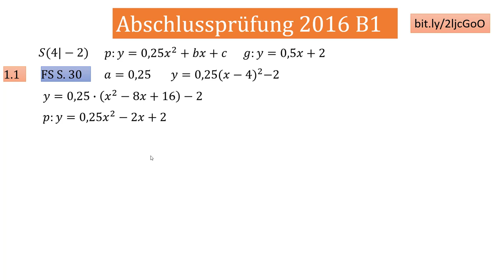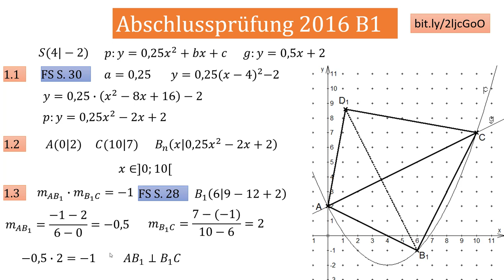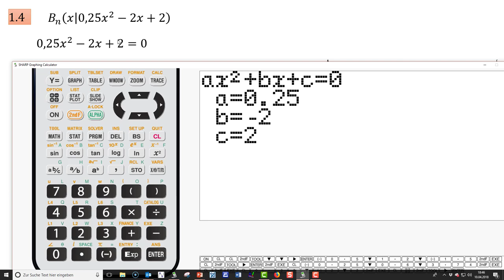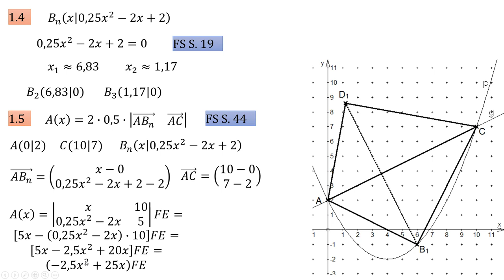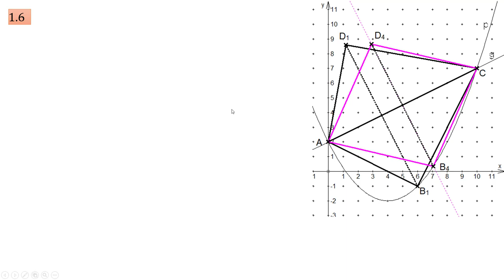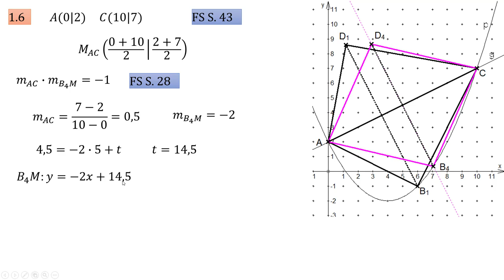AP 2016 B1 (Funktion)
Abschlussprüfung an bayerischen Realschulen aus dem Jahr 2016 B1 für den II/IIIer Zweig.